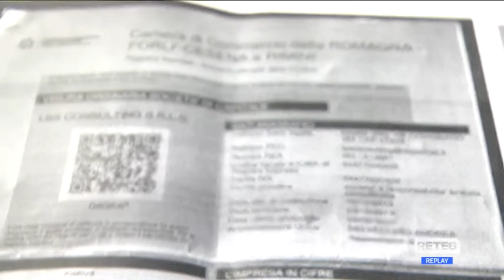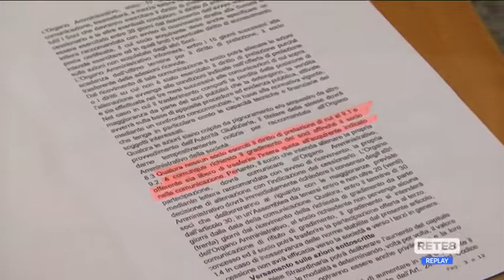Aeroporto d’Abruzzo - Lo strano caso del socio Saga